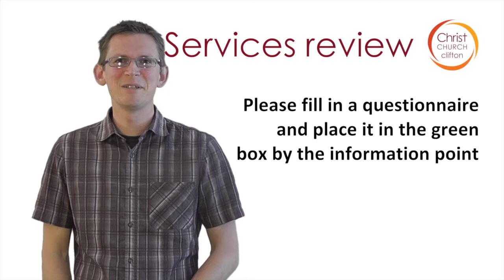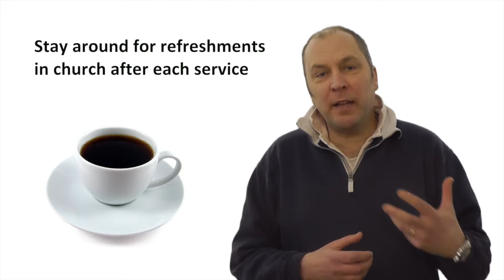Notices 160613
This video is about Notices 160613